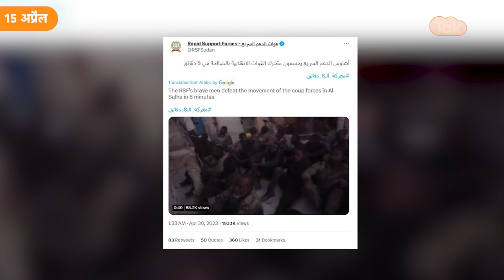Egyptian Army को Sudan में बंधक बनाया गया,Video आया बाहर